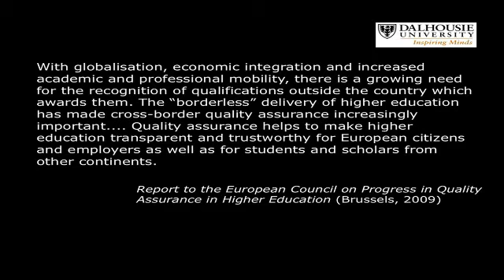Nick Mount - The Talk about Teachers Today pt. 1 of 4: Hard Questions for Universities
Prof. Nick Mount (University of Toronto / English)
Keynote Address, DalVision 2020: Senate Forum on Undergraduate Education
Dalhousie University, Halifax, Nova Scotia